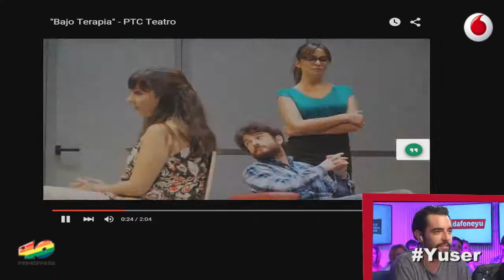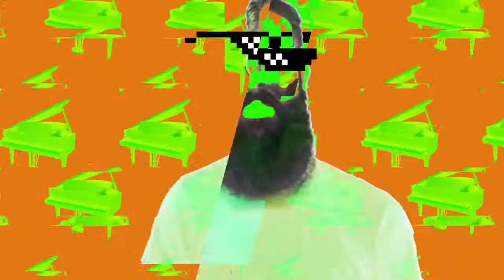Entrevista a Melani en Vodafone Yu.